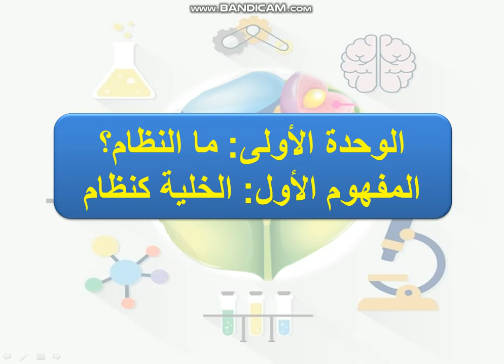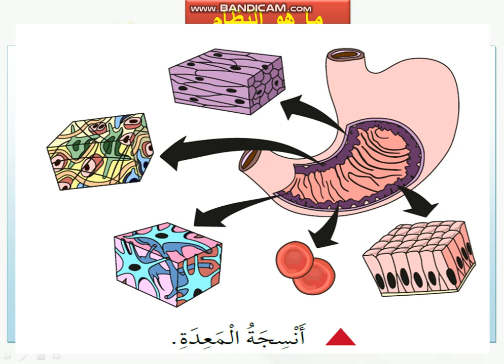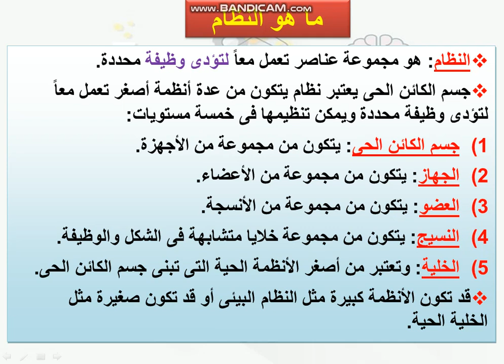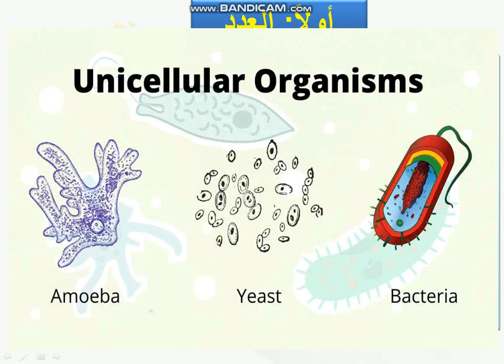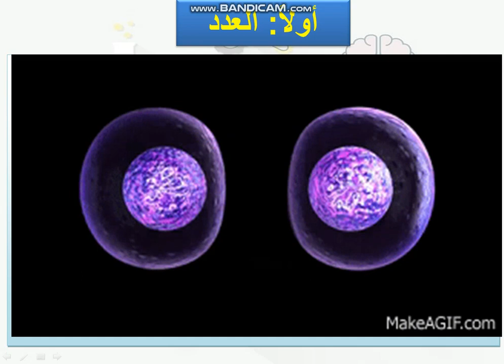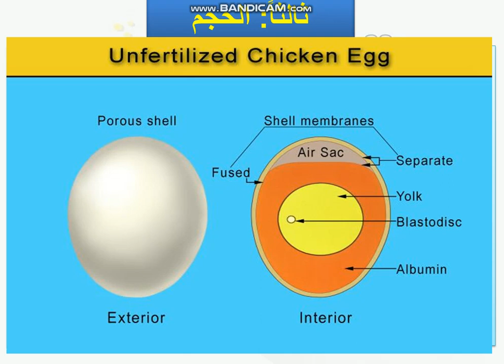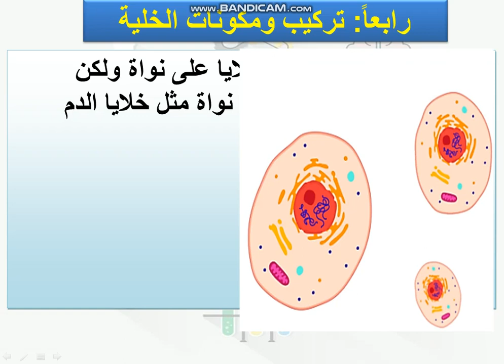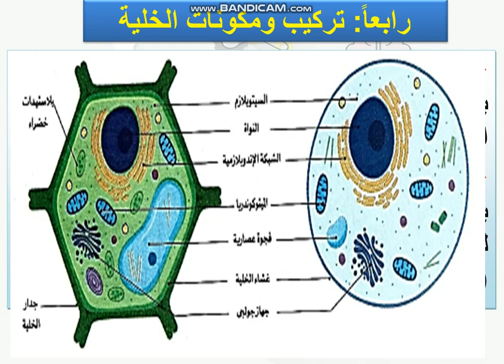المفهوم الاول الخلية كنظام الجزء ١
الصف السادس الابتدائي الترم الاول